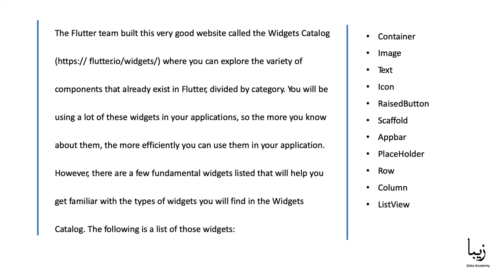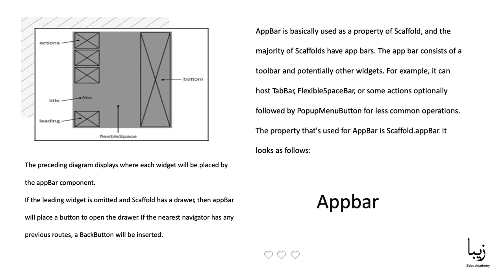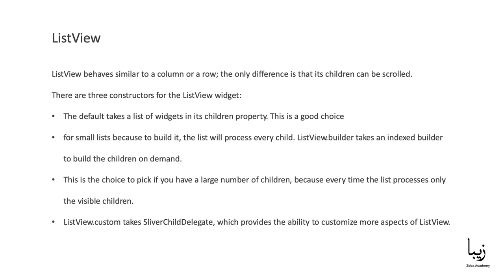Flutter Widgets - Free Course for Beginners - Part 6